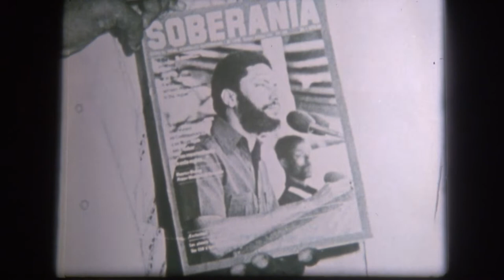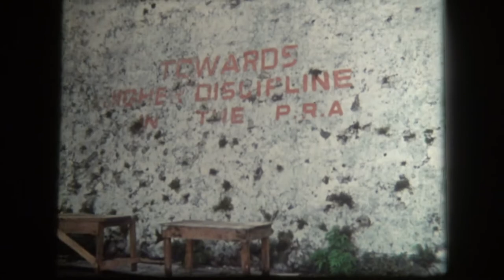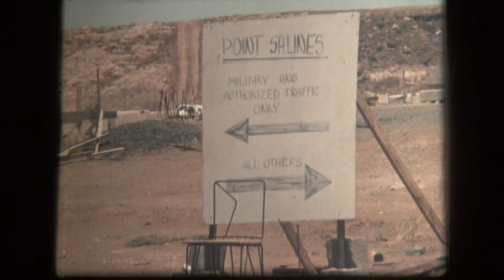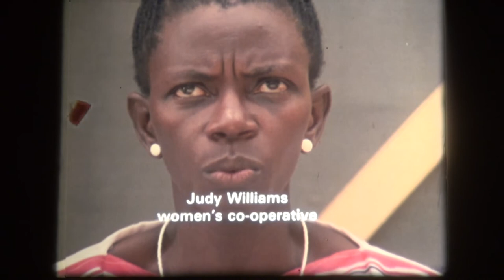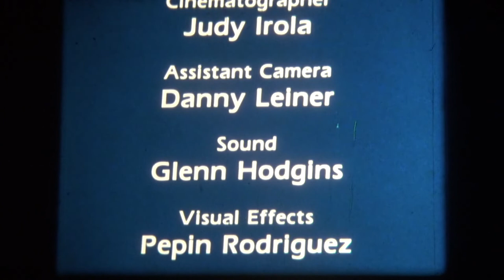Maurice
Maurice Bishop (29 May 1944 – 19 October 1983) was a Grenadian revolutionary and the leader of New Jewel Movement – popular efforts in the areas of socio-economic development, education, and Black liberation – that came to power during the 13 March 1979 revolution that removed Eric Gairy from office. Bishop headed the People's Revolutionary Government of Grenada from 1979 to 1983, when he was dismissed from his post and shot during the coup by Bernard Coard, a staunch militaristic element in the government, leading to upheaval.[1] Directed by Estela Bravo.